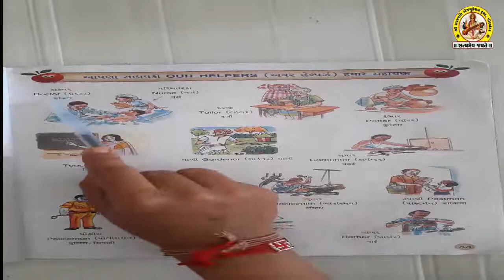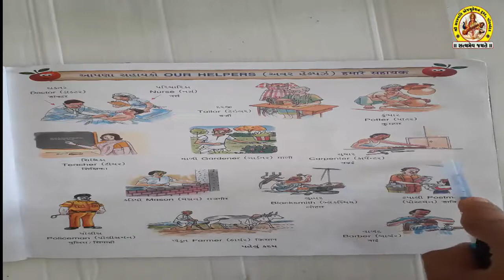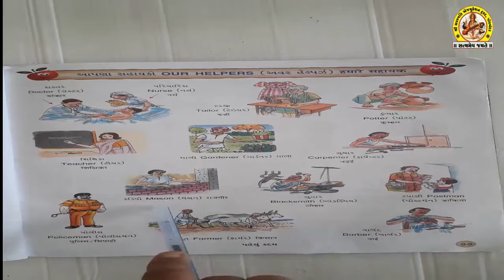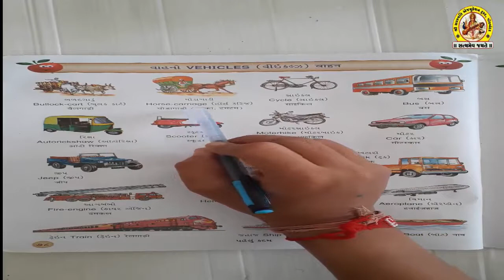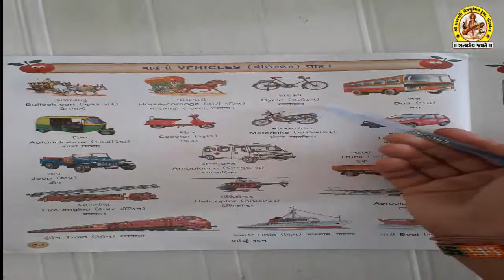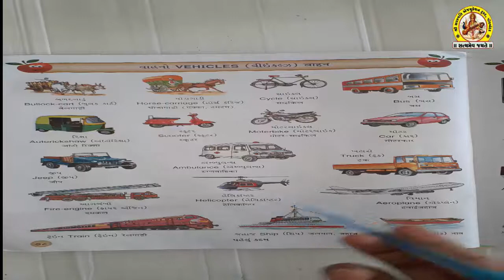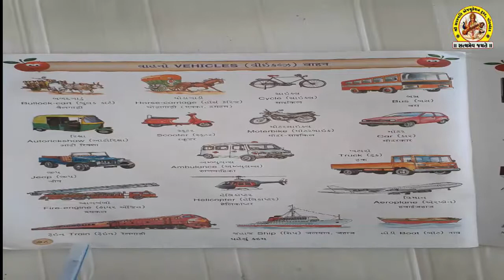SHREE SARASWATI SCIENCE SCHOOL, PORBANDAR STD-3 & 4 SUB-ENGLISH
(568M)
(173M)
(110M)
(105M)
shortvideo (64M)
(46M)
(36M)
(28M)
(21M)
(20M)
trendingshorts (17M)
youtuber (15M)
share(9.2M)
shortsyoutube(6.3M)
shortsviral(4.6M)
youtubevideo(4.6M)
shortsbeta(2.3M)
youtubevideos(2M)
shortsvideos(1.3M)
comedyshorts(1.1M)
shortsclip(586K)
shortstory(425K)
shortscraft(424K)
youtubegrowth (394K)
youtubeusers (295K)
shortstories(242K)
shortsbreak(209K)
shortscommunity(9.5K) SHREE SARASWATI SCIENCE SCHOOL, PORBANDAR STD-3 & 4 SUB-ENGLISH